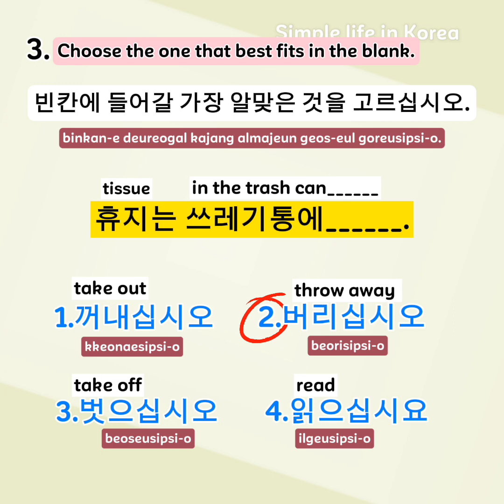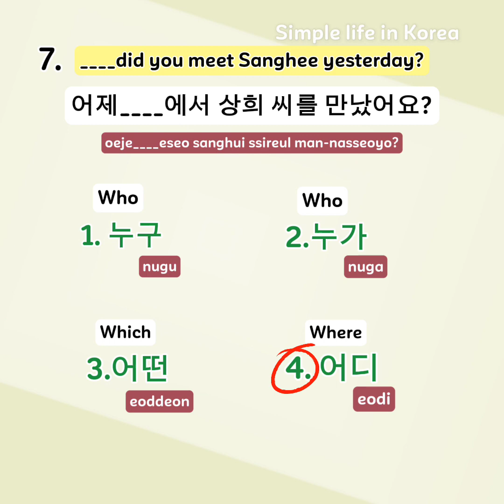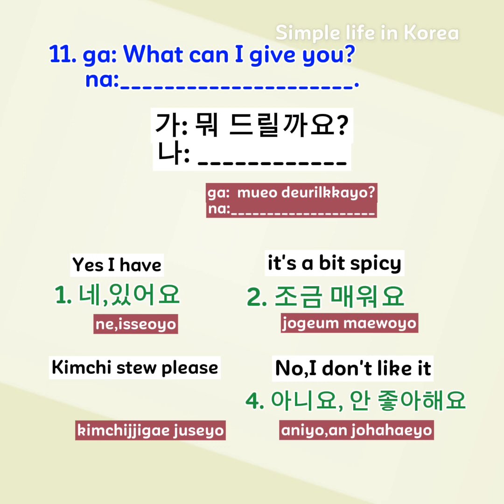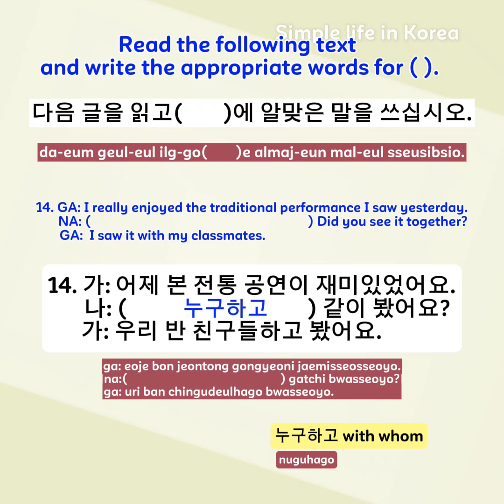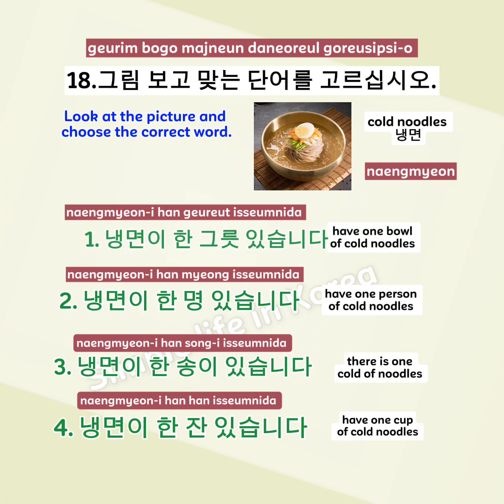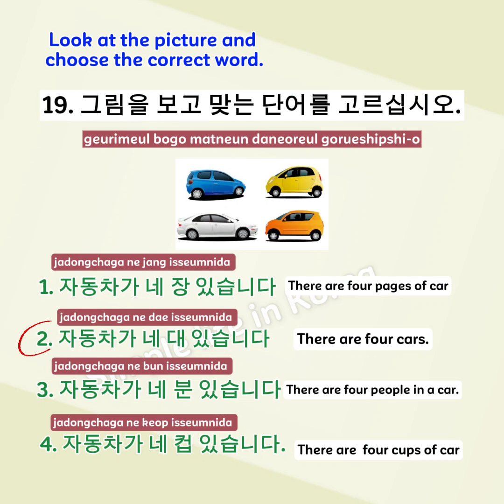Sample EPS-TOPIK EXAM 2023